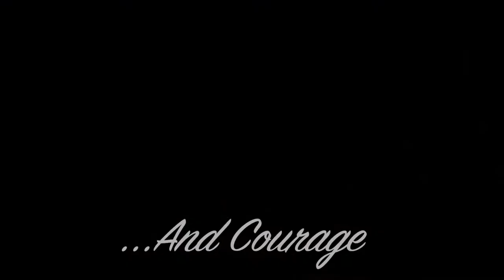Grand Theft Auto Online: Bravado Drivers - Crew Cut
Bravado Drivers  crew video